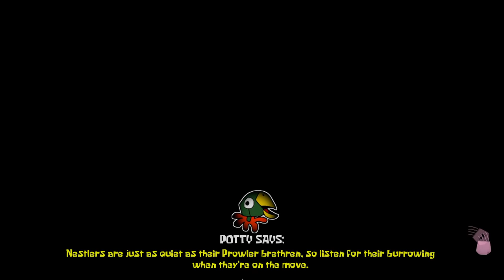WORKING FOR THE DIRTY BUBBLE.. - Around The Clock at Bikini Bottom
Around The Clock at Bikini Bottom a horror game where you play as Spongebob and Patrick when things go horribly wrong at Bikini Bottom. A mysterious creature has taken over and hes coming for me..